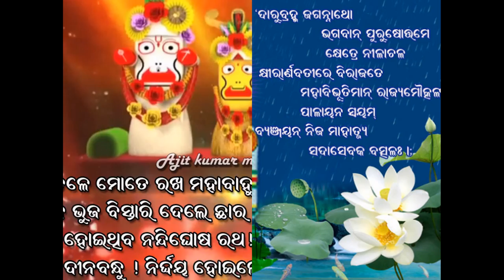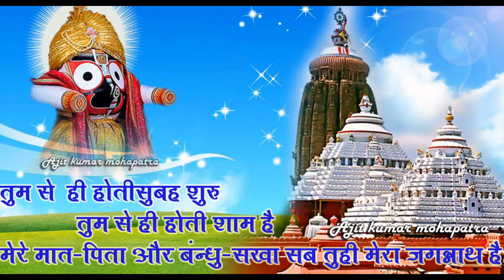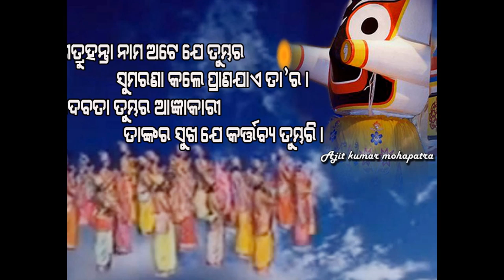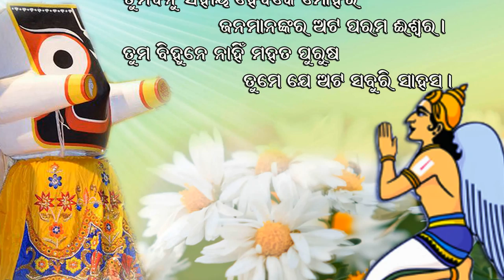Lord jagannath HD Wallpapers video